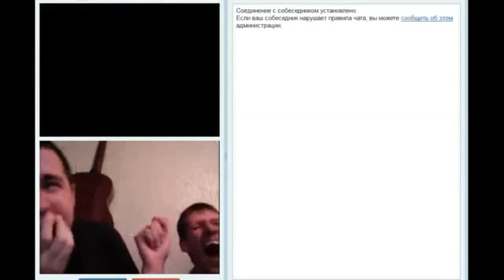Она затмила всех ツ прикол в чат-рулете ツ